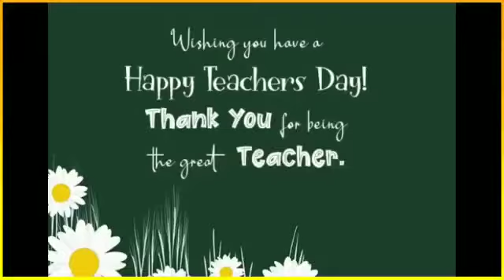A beautiful message from Dr.Ashaq Hussain,Ndl Officer/Incharge Principal Gov. Degree College,Chatroo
Teachers shape the future of the nation.
 A beautiful message from Dr. Ashaq Hussain,
Nodal Officer/Incharge Principal
Govt. Degree College,
Chatroo

And On this Happy Teacher's Day 2021,
 let’s celebrate this day with Happy Teachers Day Wishes in the comments down below 👇